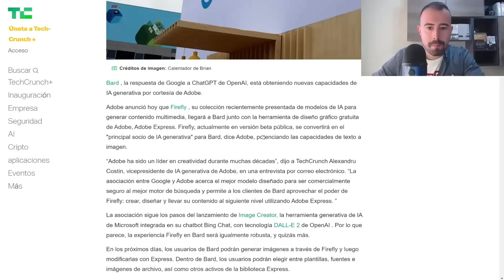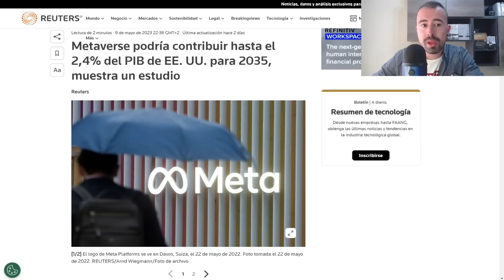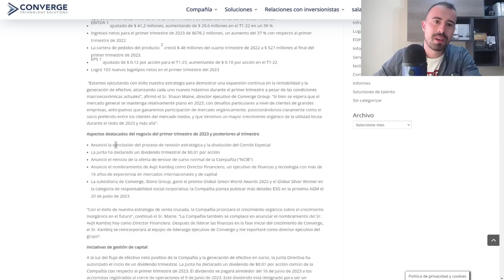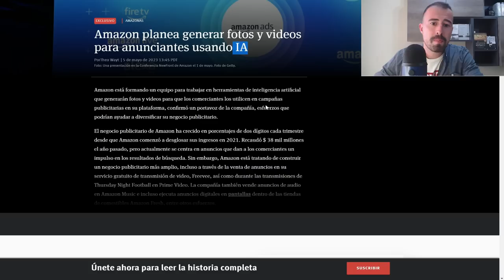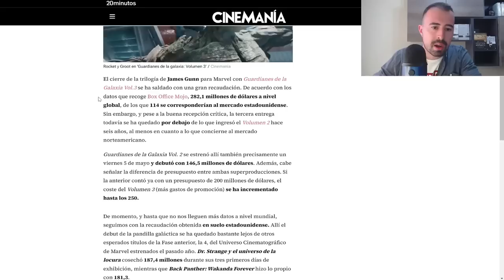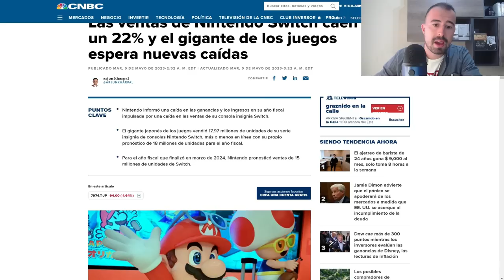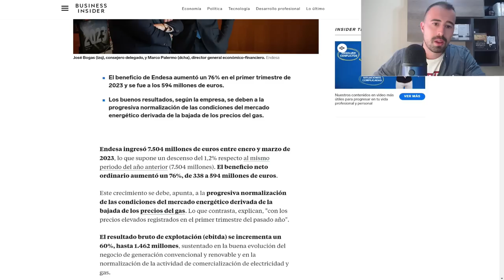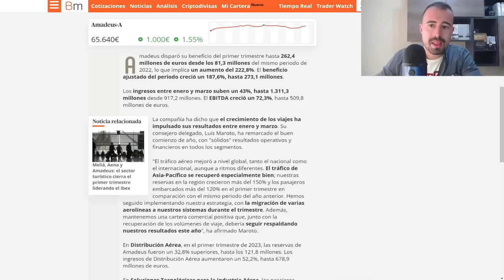#046 🚨 PAGAR POR WHATSAPP, EL LOCO VALOR DE APPLE, PAYPAL SE HUNDE, IPO DE IDEALISTA, CTS...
0:00 Intro
0:24 Google
2:10 Meta
3:40 Apple
4:50 CTS
6:18 Amazon
7:58 IPO Idealista
8:29 Disney
9:06 Qualcomm
9:20 Porsche
9:42 Microsoft
10:00 Nintendo
10:28 Paypal
11:30 Telefónica
12:32 Endesa
13:18 Amadeus

👉 Bróker que utilizo (Si te registras desde este enlace te dan 100€ gratis de comisiones)
🎙️ Micrófono que uso
📷 Webcam que uso

Un saludo,

Iván